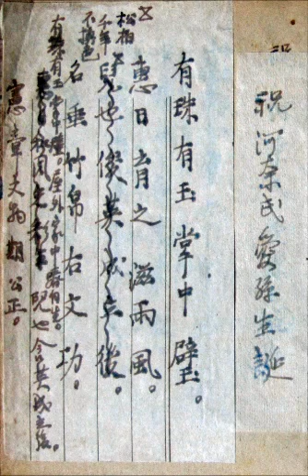昭和の漢詩 : 祝 河奈氏愛孫生誕